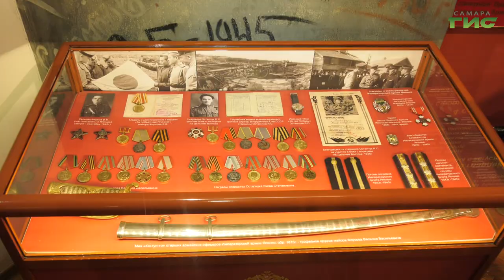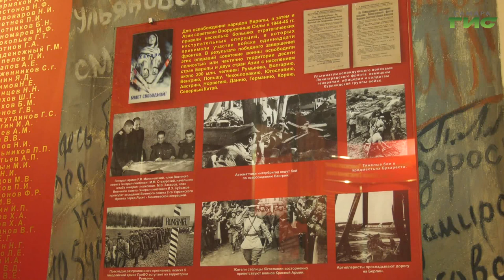В Самаре восстановили утраченные медали героя СССР